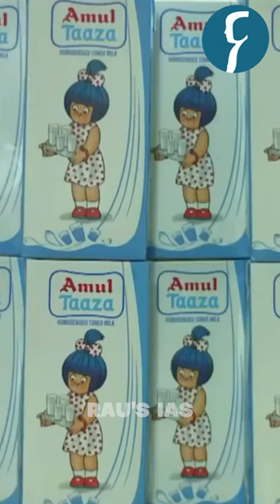How Amul saved India! By Rau’s IAS